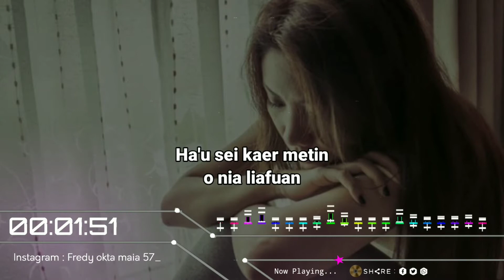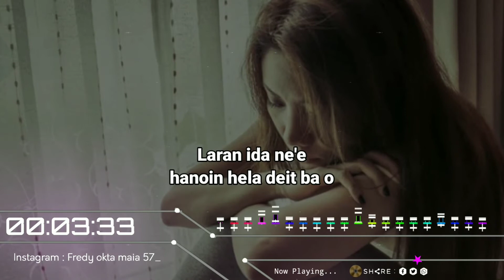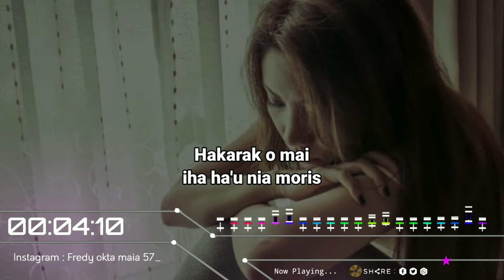lagu lirik_Laran ida ne'e_Deo